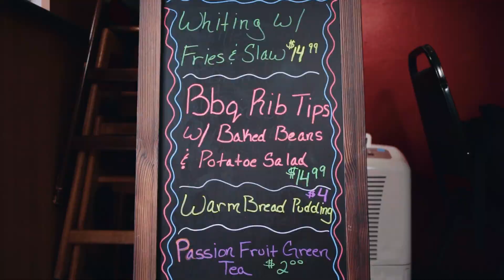CHILI KING - Rolesville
New Business Alert here in Rolesville! Craving bold flavors? CHILI KING offers various mouthwatering chili options, as well as burgers, wings, chili dogs, salads, and different specials every single day!

Be sure to visit them at